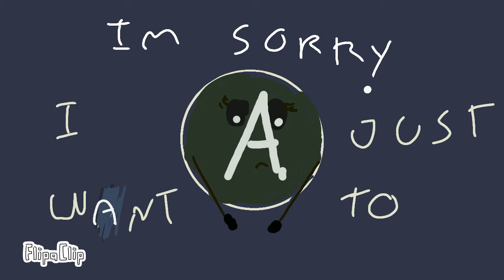October 22, 2021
FlipaClip - SORRY